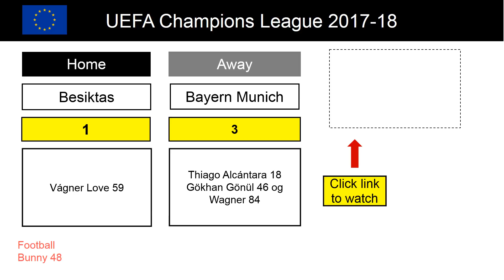Score and Goal Highlights : Besiktas vs Bayern Munich 1-3 - UEFA Champions League 2017-18